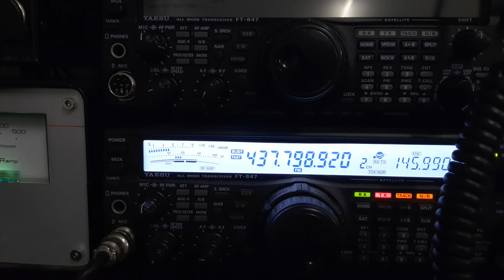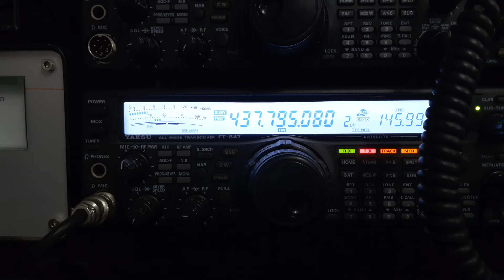5 October 2020